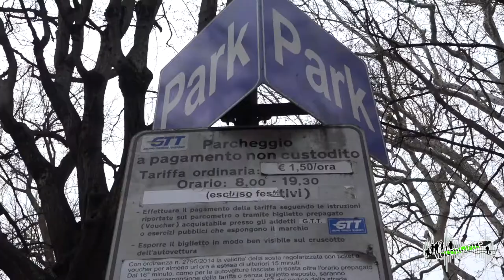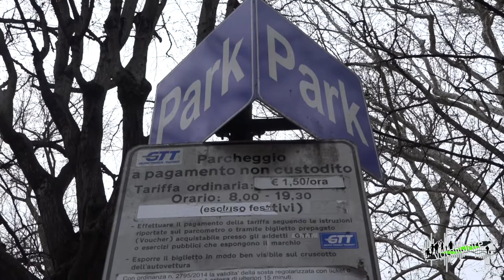Disabilità: a Torino la sosta sulle strisce blu è gratuita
Intervista all'assessora ai trasporti della Città di Torino Maria Lapietra sul provvedimento in vigore da inizio anno (servizio realizzato prima del DPCM 9 Marzo 2020).